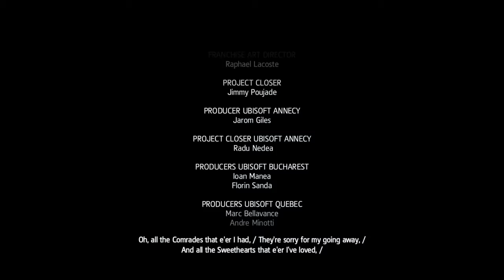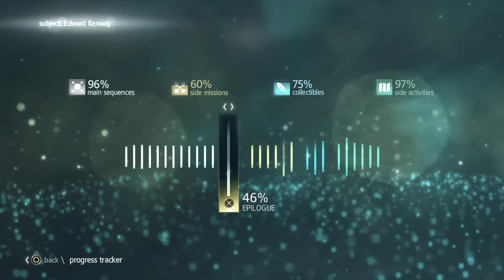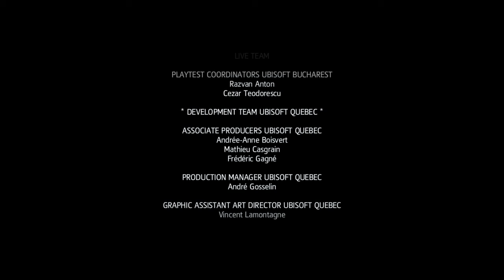* Spoilers* Assassin's Creed IV Black Flag Ending